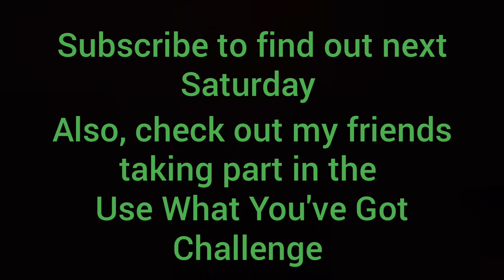Use What You've Got Challenge Teaser - Steve Walker Guitars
Or you can follow the individual links below -

Chris - King Bespoke Creations

Chris Franklyn -

Dave Dickens -

Roland Winters - Winter Guitars

Jesse Garland - J-Bird Customs

Corey Muxlow - Saul Goode Guitars

Scott - Bonehead Guitars

Jason - Jason Makes

Miles McNally -

Ray Baggett -

Derik Nailz Fenstermacher -

Dan - Guns And Guitars

Izak - Magic Attic Guitars

Novak Guitars -

Bogdan